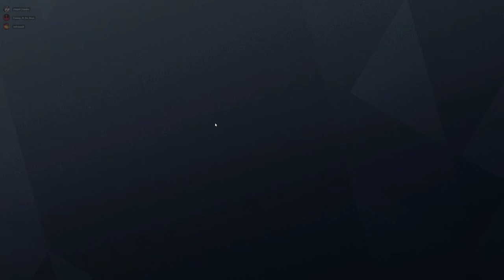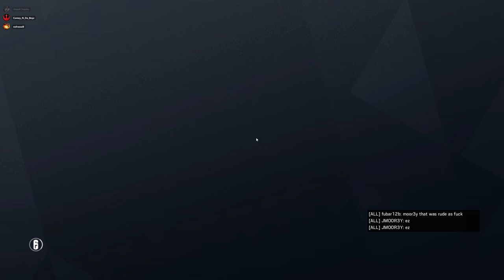Rainbow Six Siege + Part 2528 + Kafe TDM Bomb + Operation Para Bellum pcgaming crew